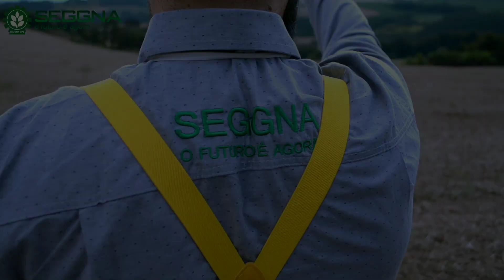Fogão a lenha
meus amigos, vem novidades aqui no canal, hoje acendemos o fogo no barraco pela primeira vez, este local está sendo preparado como se fosse um estúdio, para trazer novos conteúdos pro canal. neste vídeo meu pai acende o fogo e conta a história deste fogão a lenha, que está a mais de 55 anos na nossa família, sejam bem vindos a mais um vídeo no canal: Carlos César Gaio - dia a dia tural